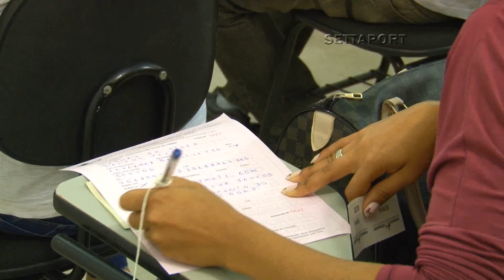383 - INSCRIÇÕES ALP - 2013